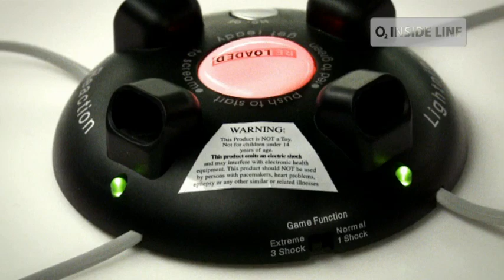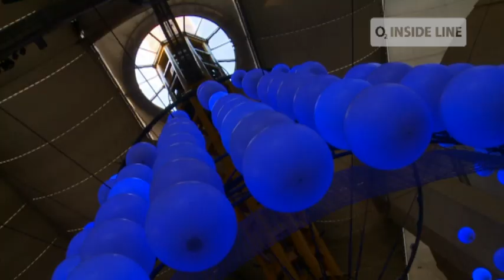O2 Inside Line: Season 2, Episode 12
The England squad have some fun in the snow on this week's O2 Inside Line as Tom Croft and Matt Stevens talk about their love of pies. Meanwhile Northampton Saints pair Dylan Hartley and Phil Dowson shock their way through an interview with Austin and Abi.